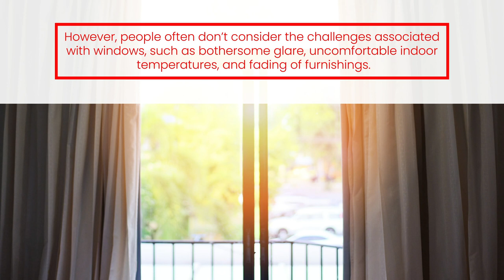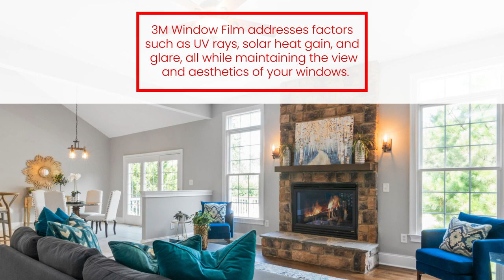Blinds or Window Film?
Blinds are a popular choice to reduce glare but they don't offer the added benefit of allowing you to continue to enjoy natural light. Window film gives you best of both worlds as it allows you to control glare as well as continue benefitting from sustained natural light, not to mention it also offers additional benefits including temperature regulation and protection from harmful UV rays that can damage your skin and furnishings. Watch the video to learn more!